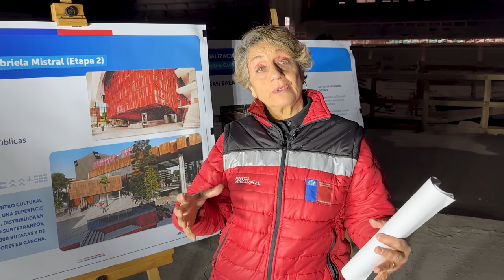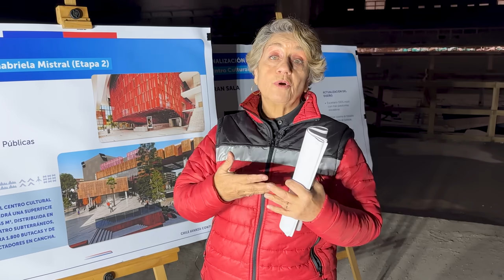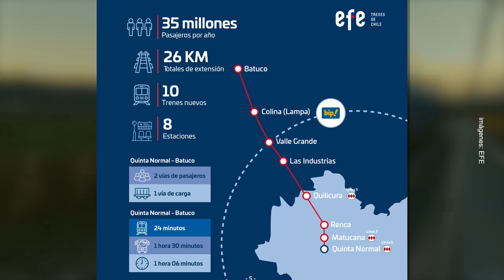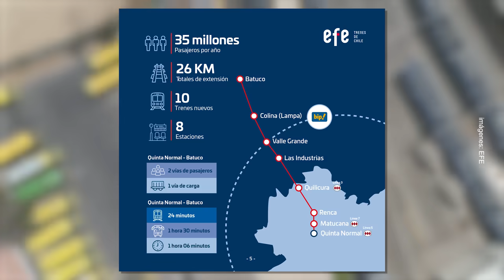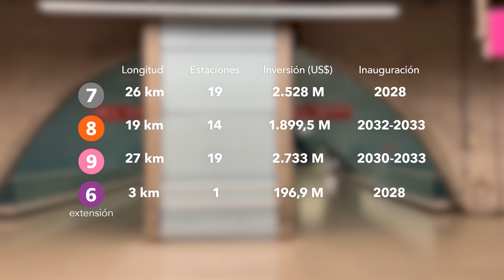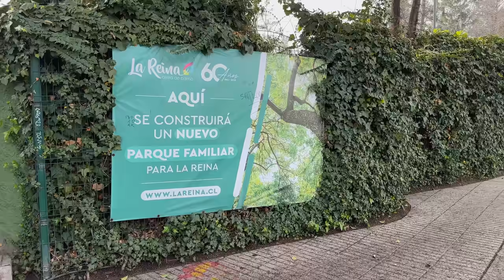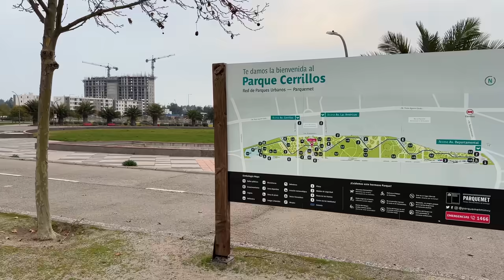Un parque sobre la autopista y otros fascinantes megaproyectos de Santiago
Llegó el momento para una nueva entrega de una de sus series favoritas: "Los megaproyectos que cambiarán Santiago" 😎

Lo que va dentro:
00:00 Santiago no está estancado
00:35 Parque sobre la Autopista Central
03:21 Autopista Orbital Sur
04:56 Tren Santiago-Batuco
06:35 Líneas 8 y 9 del metro
09:14 Nuevo parque para La Reina
11:30 Ciudad Parque Bicentenario
13:33 Barrio El Guanaco